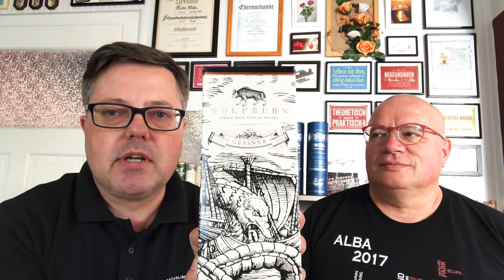Wolfburn Conrad Gessner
Whisky Review #43, Special Release